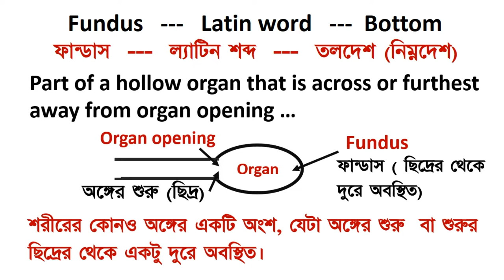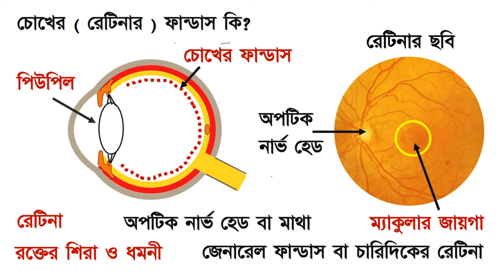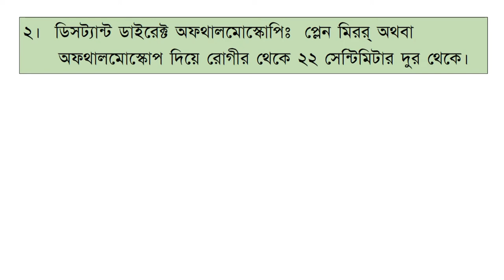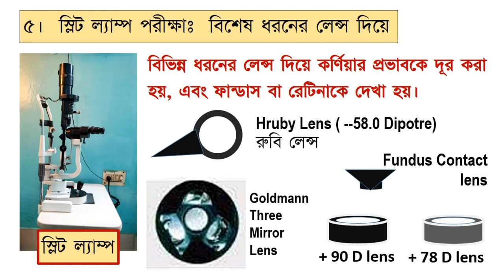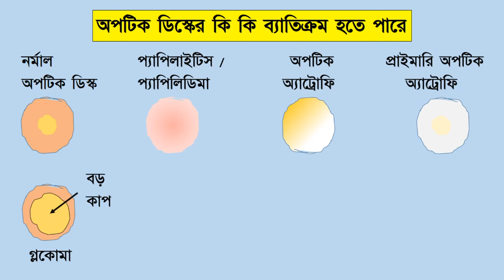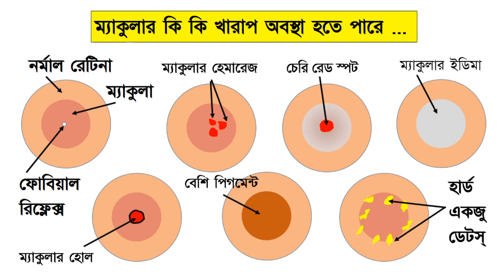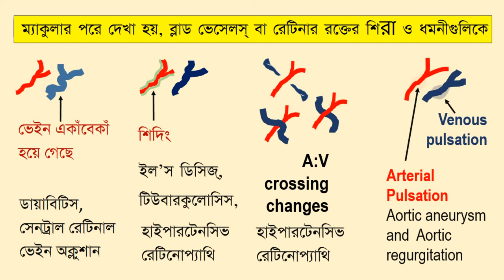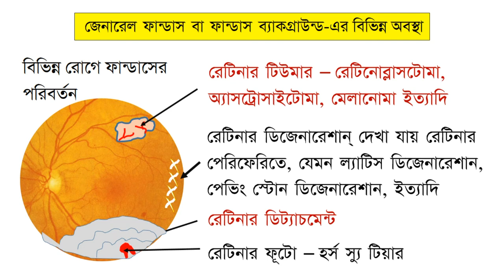Retina and Fundus: Different tests, Changes, and Diagnosis of retinal diseases.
Retina and Fundus: Different tests, Changes, and Diagnosis of retinal diseases. Fundus examination, how to do it, different parts of retina have been discussed. Also discussed Fundus, Fundus examination of eye, Fundus examination, Fundus and retina, Fundus fluorescein angiography, Fundus photography, Fundus camera, Fundus and retina, Retinal problems in eye, Retina, Fundoscopy, Ophthalmoscopy, Ophthalmoscope, Dilated eye examination, Fundus pathologies, Retinal pathologies, Fundus images, Retinal images, Fundus images of retina, Optic disc, Optic nerve head, Macula, Retinal blood vessels, Retinal background, Macular oedema, Macular haemorrhages, Hard exudates, Soft exudates, Cotton wool spots, Superficial retinal haemorrhages, Deep retinal haemorrhages, fundal glow,Those who are really interested in learning, this video is for them. Please watch rhe video till the end to get a comprehensive knowledge on retina and fundus.
If you are interested in learning more about different diseases of eye, please click the video links given below.Bangla Amblyopia Black fungus Bangla Corona Eye Red eye Part 1 Red eye Part 2 Binocular vision Senilis Computer eye testing Glaucoma How to put in eye drops Conjunctivitis Medical Advice / suggestions DisclaimerThe information on various General and Eye Conditions / Problems. their Preventions, and managements/ Treatments mentioned / expressed in different Videos of this and my other Channels are indicative and for general guidance only. These must not be taken as proper treatments of the diseases / conditions / problems. These must not be considered substitutes of Doctor’s or Health Care Professional’s advices.For proper treatments of any General and Eye Conditions / Diseases/ Problems mentioned or if otherwise happen to viewers, they must consult Doctors / Health Care Professionals / Hospitals and follow their advice. The choice of Doctors / Health Care Professionals / Hospitals are entirely up to the Viewers.I shall not be responsible for any direct, indirect, consequential, indicative, and any other damages that may occur by following my views expressed / indicated in any of my videos / channels.Although great care has been taken to ensure accuracy, correctness, and latest information at the time of making the videos / Channels, there may be some changes in the views / information at a later stage and views / information may become obsolete by the time Viewers watch the videos. So, it is entirely up to the Viewers, whether to accept the views / information as correct and I do not have any intention of forcing viewers to believe / accept views / information as correct.